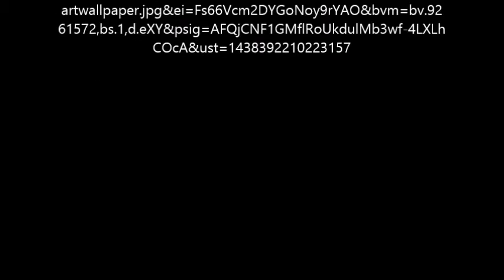Proud To Be Canadian! (The Young Canadian Scholarship-RCKTSHP)